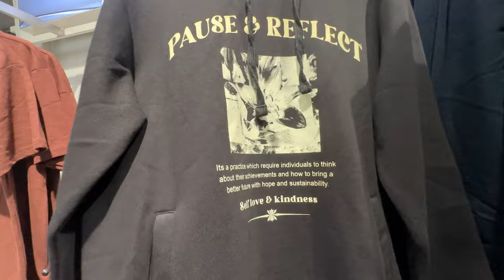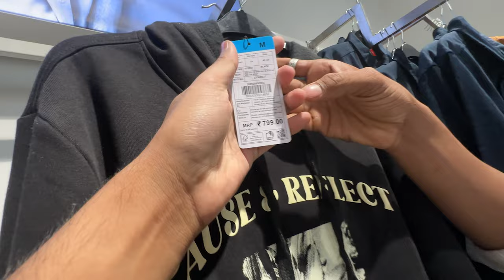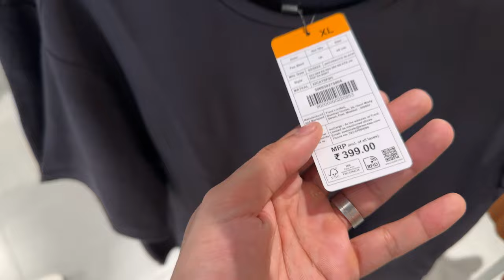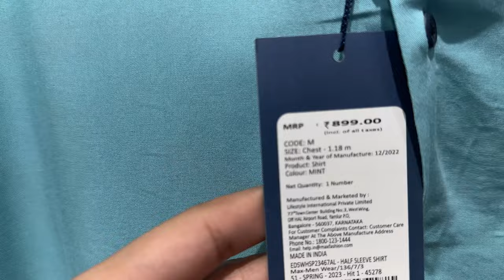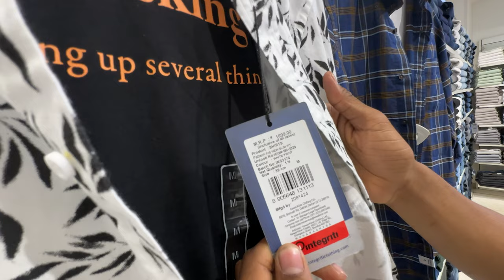Zudio vs Max || which one is better || 4somevlogs !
Max and Zudio both are the best budget fashion and lifestyle brands in India currently. Both brands are proudly Made In India and offer a wide variety of clothing options for men. But the bigger question is which one among the two has the best summer collection for men? Which brand among Zudio and Max is better , sweatshirts, oversized tshirts, fannels, shirts ,cargos for men. How is the price-to-quality ratio and which one is worth it for men if we want to really stand out with our summer fashion game this season? In this video, we have done a detailed comparison of Max vs Zudio: summer collection for men in 2023  summers.
Our other zudio vlogs.